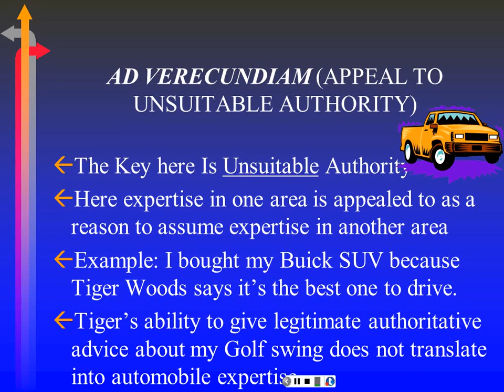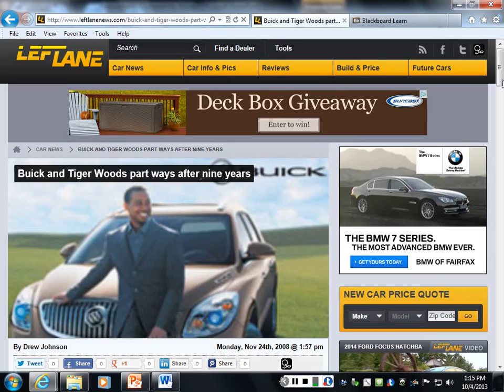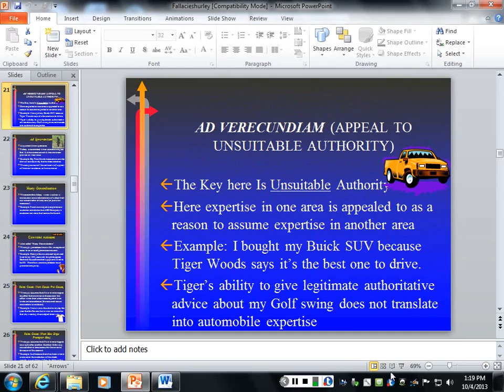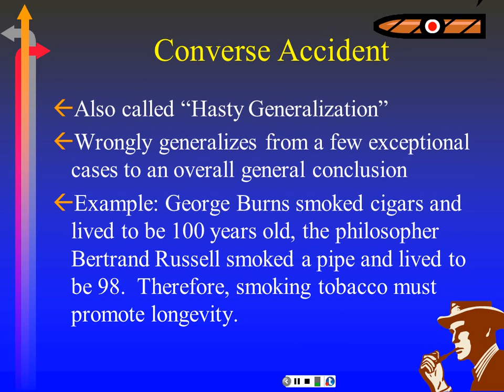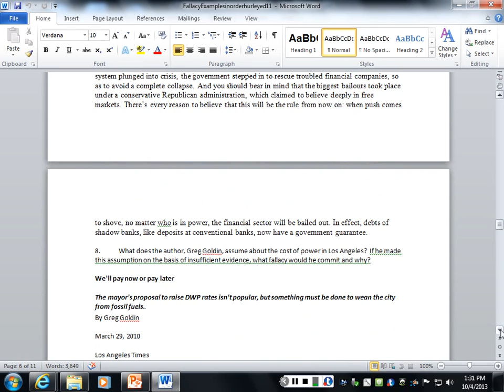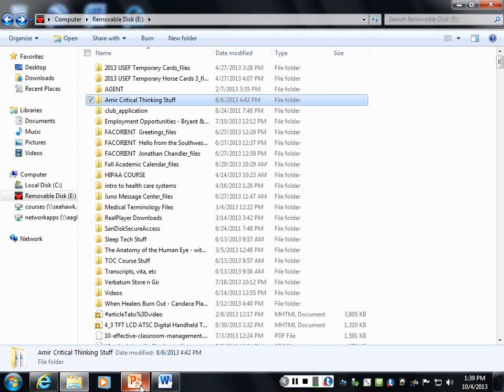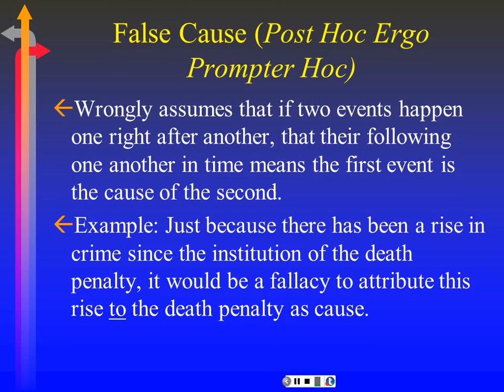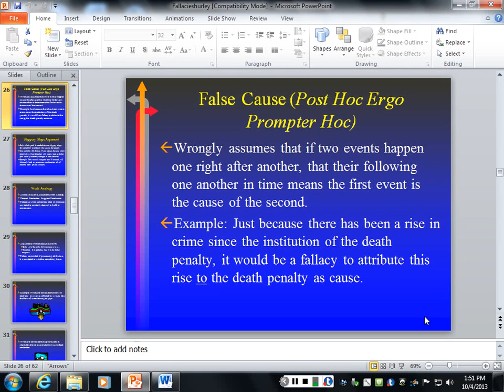Informal Fallacies: Ad Verecundiam, Ad Ignorantiam, Converse Accident, False Cause 5 of 9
Appeal to Authority, Appeal to Ignorance, Converse Accident, Hasty Generalization, False Cause: Non Causa Pro Causa, Post Hoc Ergo Prompter Hoc